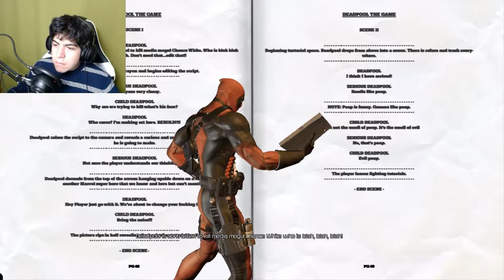EPISODE 1 | DEADPOOL | fabian baggins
i don't know how to edit video or make content, but i had fun i hope this youtube thing grows on me, ill be posting more of this, thank you for watching.